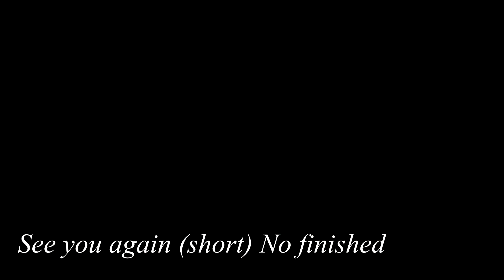(Wow) Preview on videos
This is some videos i'm working on right now
Not gonna die tonight will be delayed i will not stop on it
Just will not be the first one to come out

See you again (short)
Saturday Remaking
Alice's theme (WoW version)

Hope you all like them and i see you all next tim bye bye